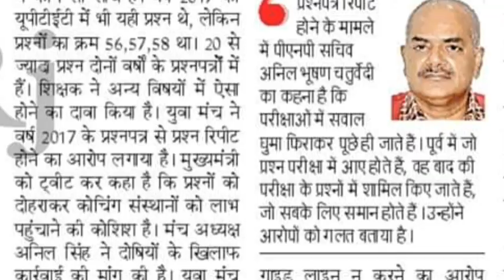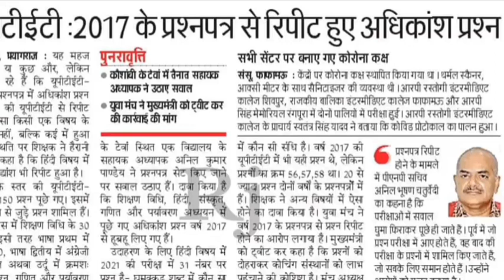UPTET 2021 PAPER|UPTET 2017 QUESTIONS REPEATED IN UPTET 2021|CAREER BIT